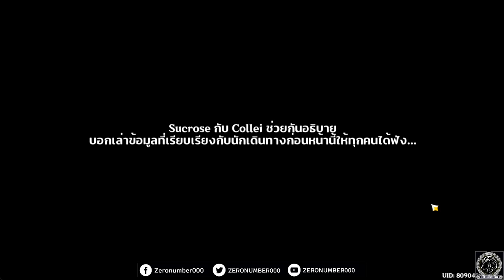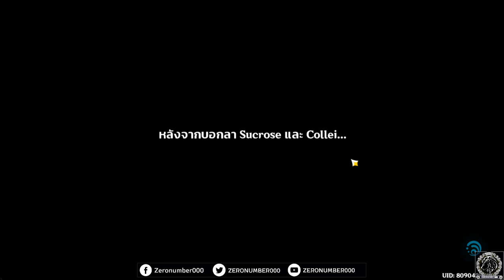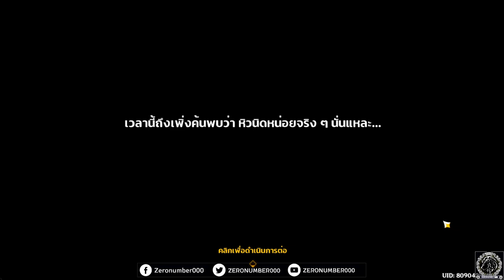【Genshin Impact】DAY3_Guide กิจกรรม : พรจากสายลมและดอกไม้ (เนื้อเรื่อง) Patch 3.5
0:00 Intro มา!!
0:03 เนื้อเรื่องกิจกรรม "พรจากสายลมและดอกไม้ "  วันที่ 3
1:44:39 มินิเกม 1 : หมื่นวายุคล้อยบุปผา วันที่ 3
1:48:24 มินิเกม 2 : บทเพลงแห่งวายุ  วันที่ 3
1:50:58 มินิเกม 3 : ภาพถ่ายสายลม วันที่ 3
1:58:24 ของรางวัล และ primogems
2:00:20 ภาพรวมบทพูดพิเศษ 3 ที่
2:00:48 บทพูดพิเศษ Lisa & Cyno

1.จงรับชมด้วยความสุภาพเรียบร้อย
2.ไม่พูดถึง  บุคคล/หัวข้อที่ไม่เกี่ยวกับหัวข้อการสนทนา
3.จงสปอยน์เนื้อหาเฉพาะเมื่อได้รับการร้องขอ
4.จงเป็นมิตรสหายที่ดีต่อกัน ไม่แสดงความเห็นเชิงลบ
5.จงรับชมอย่างสนุก และเป็นพลังบวกต่อไป